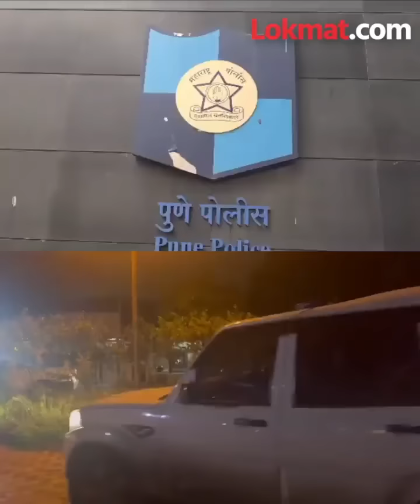जंगलात 'बॉम्बस्फोटाच्या चाचण्या'? पुण्यात अटक झालेल्या दहशतवाद्यांचे 'कोल्हापूर कनेक्शन'? Kolhapur